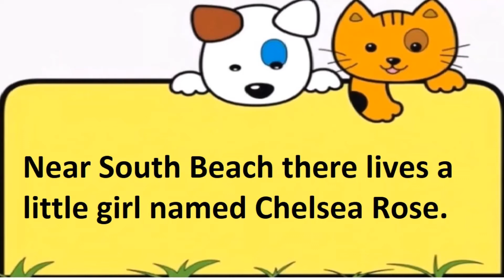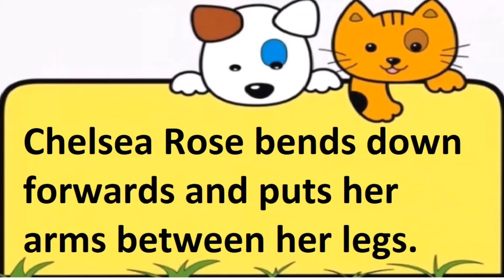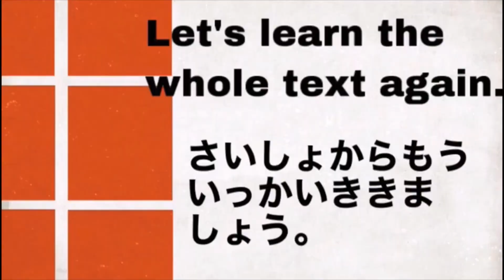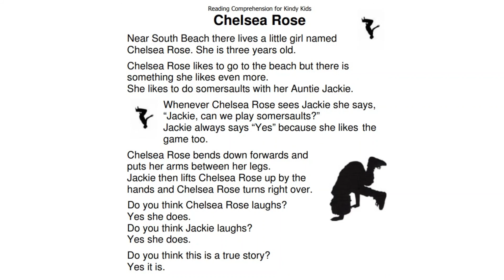Lesson 26 Chelsea Rose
Good News!
Starting from October 24, 2020, once or twice a week, we will broadcast a short video for none English speaking children worldwide. The broadcast will be through the Youtube and Facebook accounts of MyU Academy. We thank Intelligent Australia Productions and author RON SHAW for allowing us to use the award-winning textbook titled "Reading Comprehension for Kindy Kids."